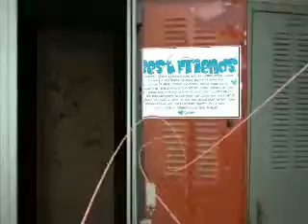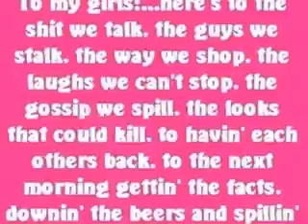My Slideshow 7/11/08